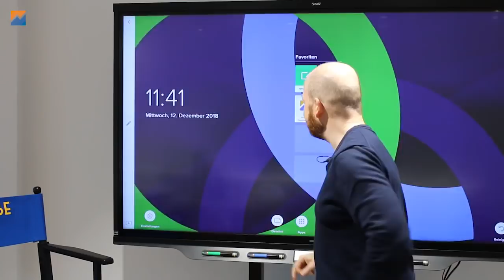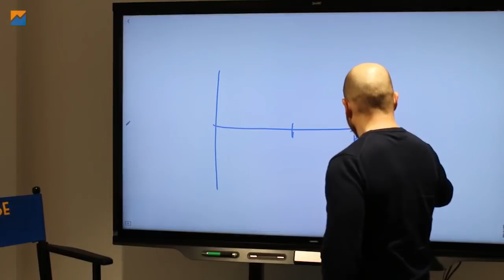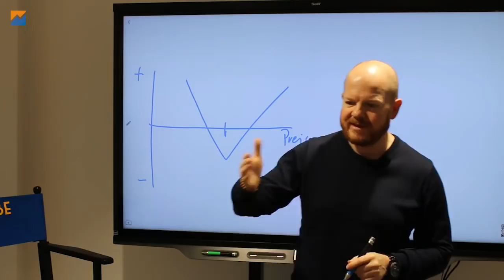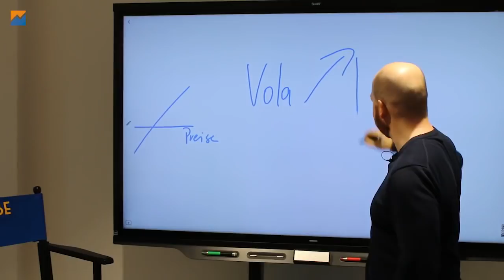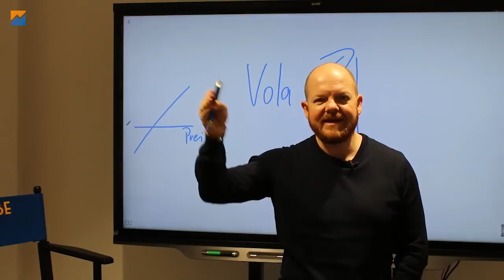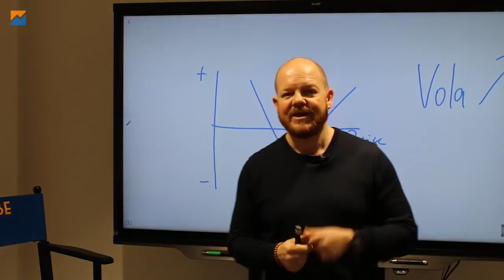Profitieren Long Straddles vom Brexit?